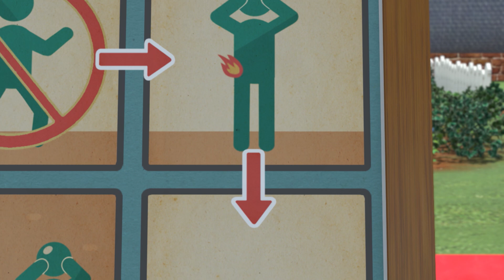AN TOÀN CHỮA CHÁY CÙNG ROY | Tập 10: Dừng lại, ngã xuống và lăn - Phim hoạt hình ROBOCAR POLI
📺📺📺 Đón xem phim hoạt hình AN TOÀN CHỮA CHÁY CÙNG ROY | POLI VÀ NHỮNG NGƯỜI BẠN
Tập 10: Dừng lại, ngã xuống và lăn
Phim được upload trên kênh youtube 🏰 MYKINGDOM vào lúc 17h30 thứ 7 & chủ nhật hàng tuần.

Phim hoạt hình POLI VÀ NHỮNG NGƯỜI BẠN là những câu chuyện ngắn xoay quanh Đội xe cứu hộ ROBOCAR POLI ở thị trấn Broom, gồm xe cảnh sát Poli, xe cứu thương Amber, xe cứu hoả Roy và máy bay trực thăng Helly. Đội xe cứu hộ ROBOCAR POLI không ngừng giúp đỡ bạn bè thoát khỏi nguy hiểm và giải quyết vấn đề. Qua những câu chuyện ngắn, phim hoạt hình POLI VÀ NHỮNG NGƯỜI BẠN cũng truyền tải những bài học hay và bổ ích đến các bé.

🎬Xem trọn bộ các tập phim POLI VÀ NHỮNG NGƯỜI BẠN tại